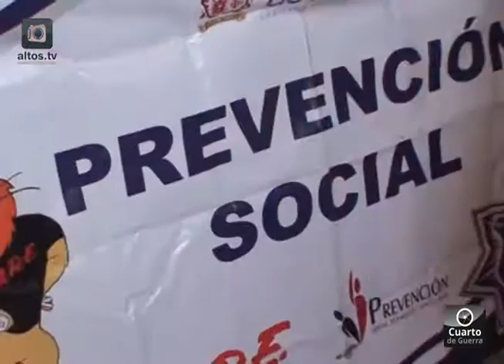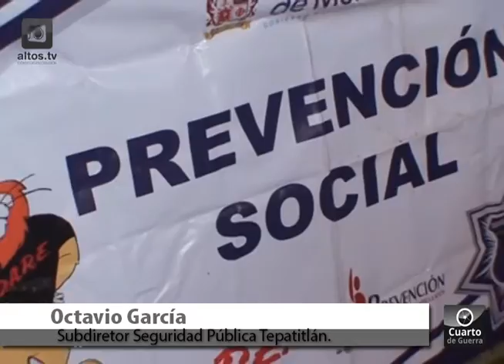Graduacion DARE 5 mil alumnos recibieron el curso